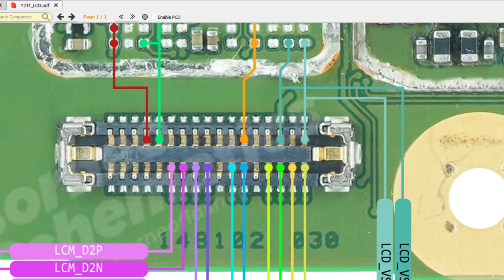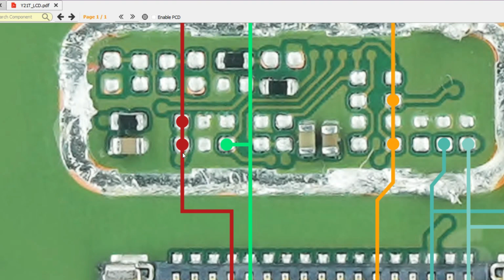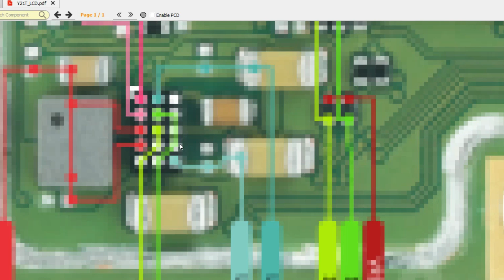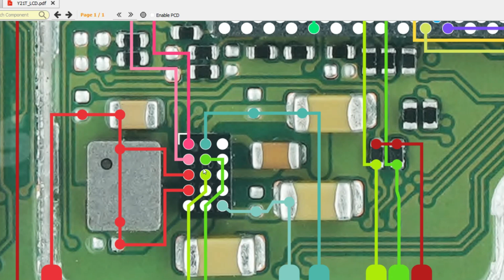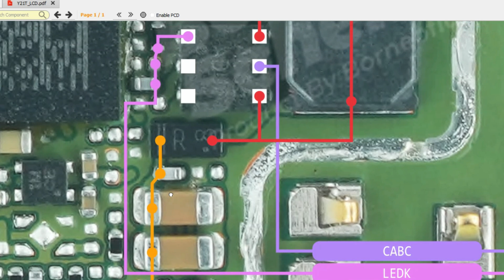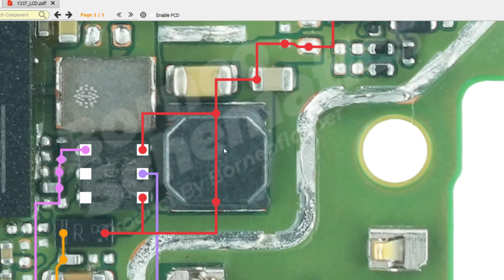VIVO Y21T NO GRAPHICS NO LIGHT | Y21T LCD LIGHT SOLUTION